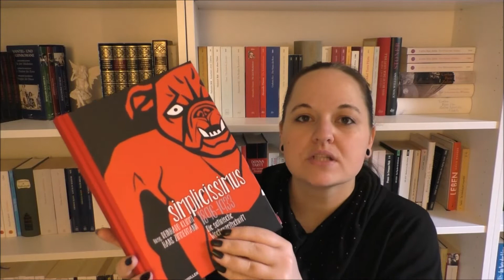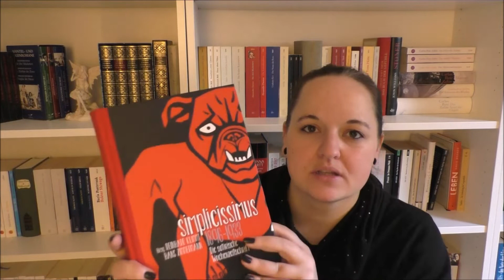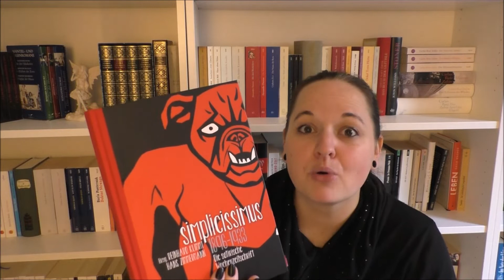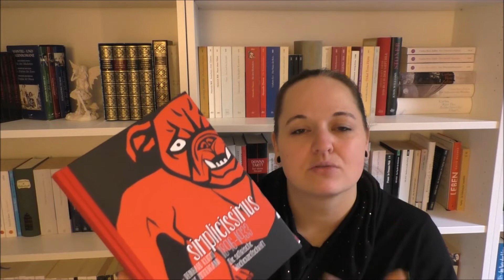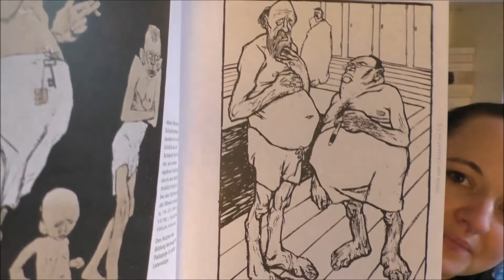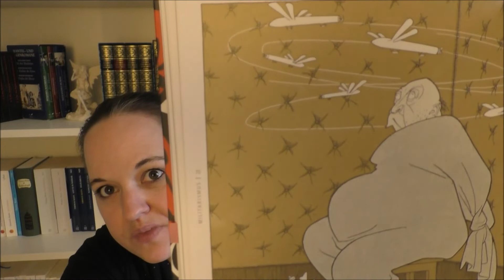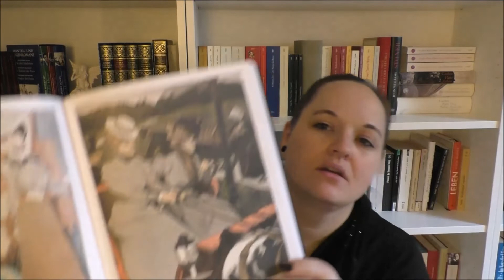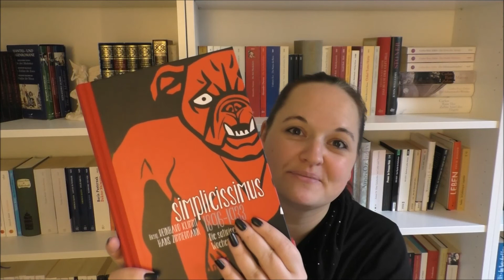Rezension Simplicissimus satirische Wochenzeitschrift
Bei dem vorgestellten Buch handelt es sich um ein Rezensionsexemplar,
das mir kostenlos vom Verlag zur Verfügung gestellt wurde.

Das Video enthält unbezahlte Werbung durch Markennennung
Bücher aktuell: 829
SuB: 491